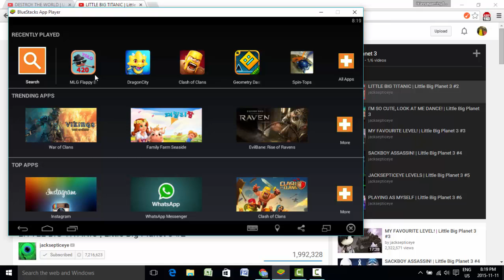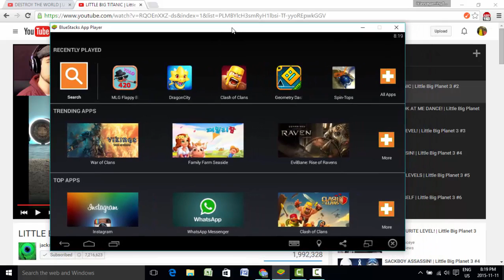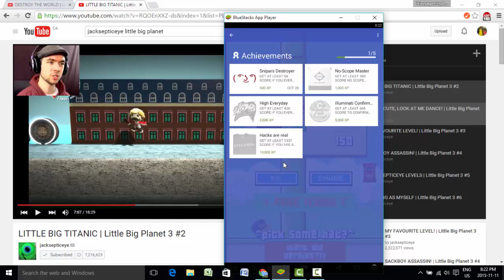i am so MLGGGGGGG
get noscoped !